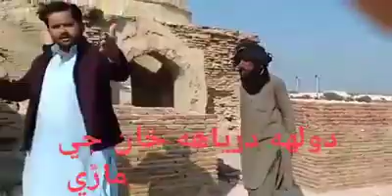Doolah Darya khan ji maarri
هي ضلعي ڄامشوري جي تعلقي مانجهند ۾ ڳوٺ خاصائي ( گوپانگ ريلوي اسٽيشن) جي ڀرسان سمان دور جي سپھ سالار دولهه درياهه خان جي ماڙي آهي.
هن ماڙي بابت پير علي محمد راشدي پنهنجي ڪتاب اهي ڏينهن اهي شينهن ۾ لکيو آهي ته دولهه درياهه خان جڏهن سنڌ جي ان وقت جي گادي جي هنڌ ٺٽي کان باغبان ٽلٽي پنهنجي ڳوٺ ڏانهن ويندو هو ته هن ماڙي ۾ منزل ڪندو هو.
مقامي ماڻهو هن ماڙي کي دولهه درياهه خان جي اوطاق چون ٿا.
ڪافي وقت کان سنڌ جي ماڻهن جو سنڌ سرڪار کان مطالبو ٿيندو رهيو آهي ته هن تاريخي ماڳ دولهه درياهه خان جي ماڙي جي مرمت ڪرائي وڃي.
هن وقت اي ايف ٽي پاران هن تاريخي ماڳ جي بحالي لاءِ ڪم شروع ڪيو ويو آهي.
پر ريلوي اسٽيشن جو ماسٽر ممتاز ٻرڙو پاران اي ايف ٽي جو ڪم بند ڪرايو ويو آهي.
سنڌ جي شعور کي اپيل ڪريون ٿا ته هن تاريخي ماڳ کي بچائڻ لاءِ آواز اٿاريو.